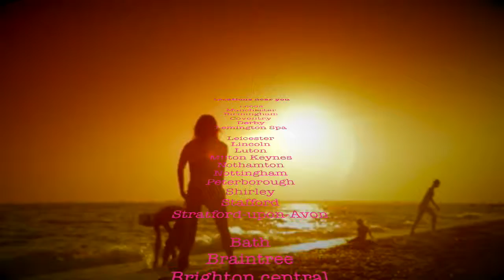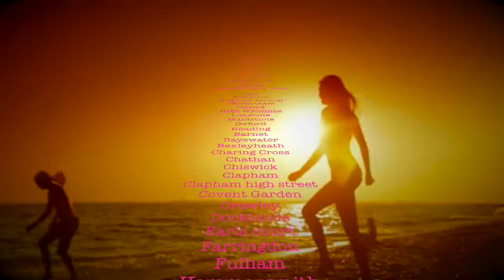The Tanning shop, Dublin tanning salon, Number 1 Dublin tanning salon, Dublin tanning shop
This video is about The Tanning shop